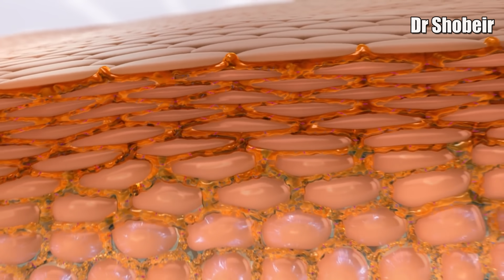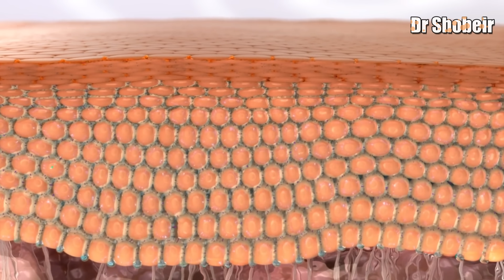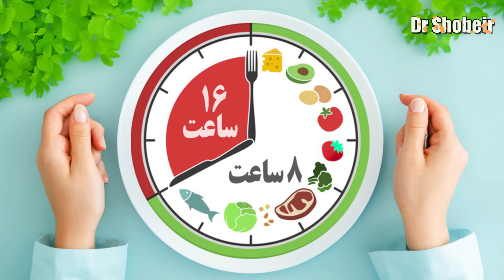درمان سریع لکه های قهوه ای و لکه های پیری! پوستی روشن و صاف داشته باش! | Say Goodbye To Dark Spots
در این ویدیو خواهید دید:
علت لکه های قهوه ای روی پوست چیست؟
چرا با بالا رفتن سن لکه های پوستی بیشتر میشوند؟
آیا آفتاب باعث لک صورت میشود؟
چرا لکه های صورتم از بین نمیره؟
برای لکه های قهوه ای پوست صورت چه کنیم؟
کرم برای از بین بردن لکه های قهوه ای دست
چه ویتامینی برای لکه صورت خوبه؟
ملانین چیست؟
و سوالات بسیار مهم دیگر که به همه در این ویدیو پاسخ خواهم داد
In this video you will see:
What is the cause of dark spots on the skin?
Why are my dark spots getting worse?
Does the sun cause dark spots?
Why wont the dark spots on my face go away?
How do you remove dark spots from your face?
Which cream is best for removing dark spots?
What vitamin is good for dark spots?
What is melanin?
And other very important questions that I will answer everyone in this video
Always seek the advice of a physician or other qualified health provider
 in person, with any questions you may have regarding a medical
condition.
این ویدیو فقط برای اهداف اطلاعاتی عمومی است. نباید برای خود تشخیصی
استفاده شود و جایگزینی برای معاینه پزشکی، درمان، تشخیص و تجویز یا توصیه
نیست. قبل از مشورت با پزشک و دریافت معاینه، تشخیص و توصیه پزشکی نباید
هیچ تغییری در سبک زندگی یا رژیم غذایی خود ایجاد کنید. این ویدیو رابطه
پزشک و بیمار ایجاد نمی کند. در مورد هر گونه سؤالی که ممکن است در مورد یک
 وضعیت پزشکی داشته باشید، همیشه حضوری از یک پزشک یا سایر ارائه دهندگان
بهداشتی واجد شرایط مشاوره بگیرید